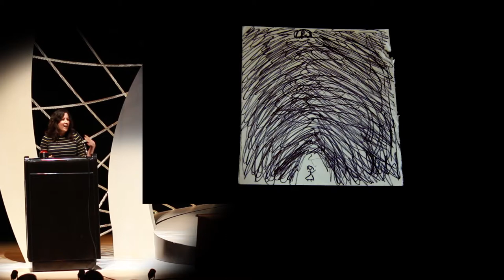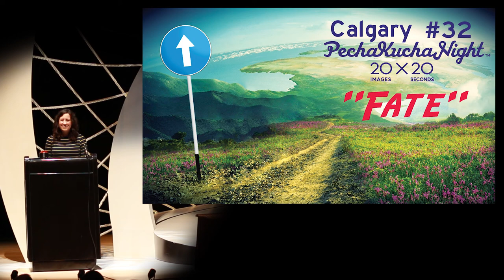Melissa Tierney - PechaKucha Night Calgary #32: Fate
Community building, youth work and policy writing by day; climbing, dancing and exploring by night; Melissa Tierney speaks at PechaKucha Night Calgary #32: Fate.